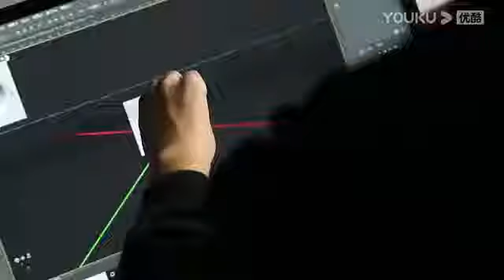Mini Cups and Balls by TCC